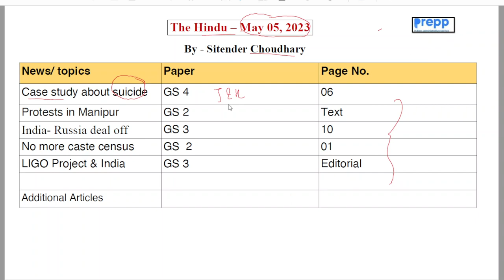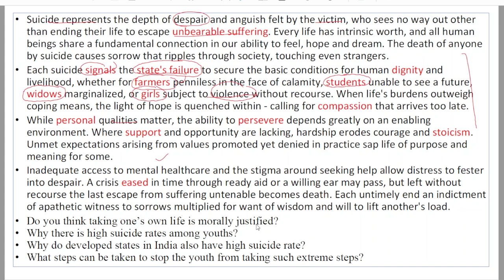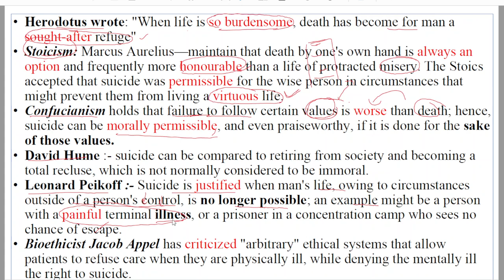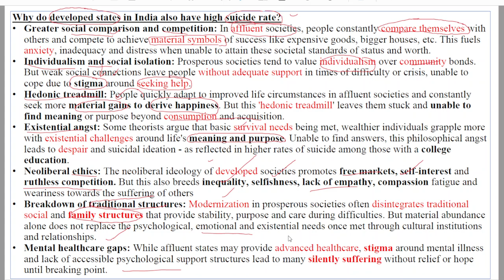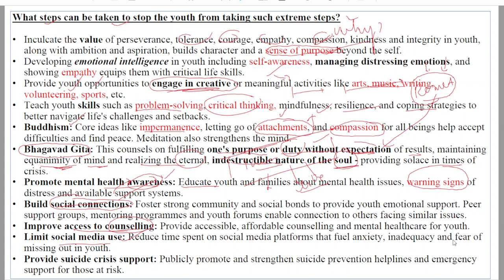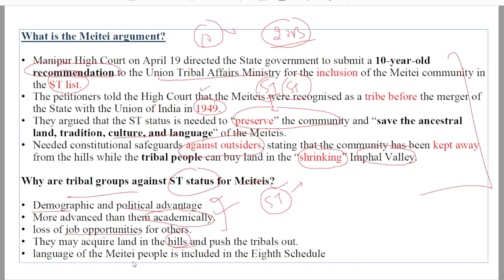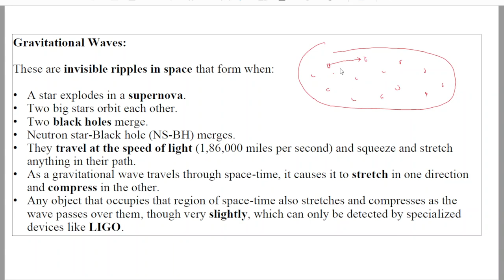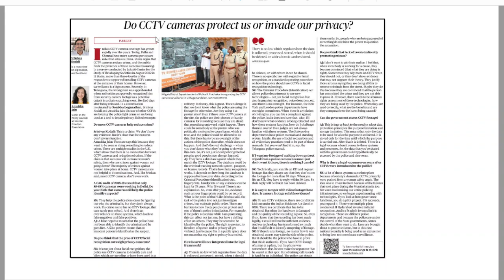The Hindu: Daily News Analysis for Civil Services Exam | 05 May 2023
Check other courses - ias.prepp.in

The Hindu: Daily News Analysis for Civil Services Exam | 05 May 2023 | Current affairs for UPSC 2023

Introduction 0:00
Case study about suicide GS 4 01:51
Protests in Manipur GS 2 19:09
India- Russia deal off GS 3 25:40
No more caste census GS 2 27:51
LIGO Project & India GS 3 29:10
Additional Articles